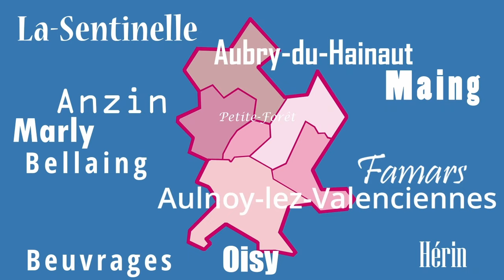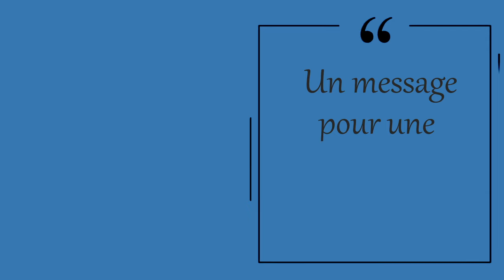Maxence Caputo, séminariste Vidéo 1/2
Séminariste à Orléans pour le diocèse de Cambrai,  Maxence est depuis septembre 2023 en insertion dans la paroisse ND du St Cordon.